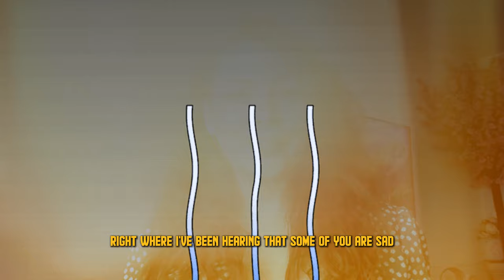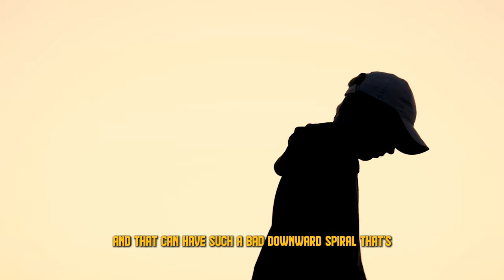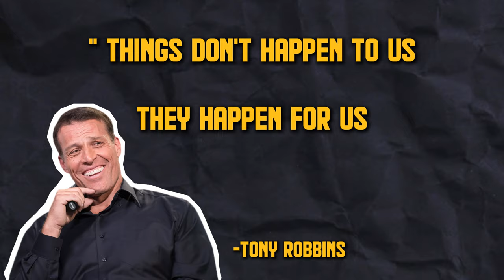The Upside Of Feeling Sad: Why It's Actually A Good Thing with Jovanna Vidal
Why Feeling Sad is not So Bad...
Feeling sad is typical and normal! We do not need to fear feeling sad! We can overcome sadness by understanding and accepting the emotion of sadness, and getting curious!! Check out my #1 Bestselling book on Amazon, Teen Anxiety No More! and give it to ANYONE struggling with fear and anxiety in these challenging times!! It's not just for teens!

I want to continue to express my gratitude and appreciation to THE INCREDIBLE DharMann and the UNBELIEVABLE DharMannFam for continuing to want to see me in these INCREDIBLE motivational videos!! Thank YOU Always!! It brings me GREAT joy and absolutely warms my heart to work with the UHHHMAZZING team each and EVERY single time! I feel SO fortunate and blessed to be part of this movement!!

BIG Love...

xoxo,
Jovanna

More xo's,
Jojo